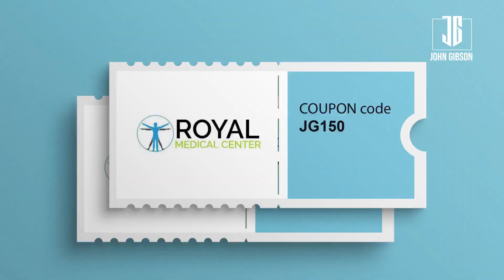Royal Medical Center Update October 2022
One of the most recognized clinics in the nation

HOW OUR PROGRAM WORKS
first-aid-kit
Initial Consultation
Complete comprehensive panel of labs. Complete review of medical history. Complete physical examination. Physician’s consultation.

program
Custom Program For You
A complete therapeutic hormone therapy program will be designed by our doctors to meet the needs of each individual patient to maximize hormone levels.

deliver
Delivered To You
Once the doctor has designed an individualized hormone program for the patient, the medication will be shipped from the pharmacy to the patient’s home or office.